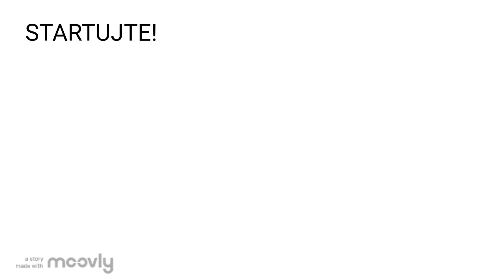INSTART - technologie, která SNOUBÍ POHODLÍ A SÍLU!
Toužíte po výkonné bubnové sekačce, ale bojíte se startování? Nemáte dost síly nebo ten správný grif? VARI jako první v Evropě přináší na trh jednoúčelovou bubnovou sekačku s plně integrovaným elektrickým startováním. Motor nastartujete pouhým tlačítkem.